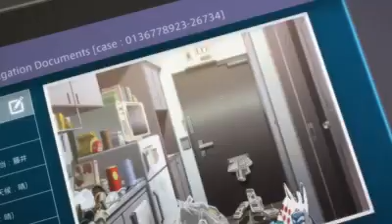2015 Toonami-sword art online season 2 promo in HD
Don't miss the real life gaming action  every Saturday night@1.00am only on toonami